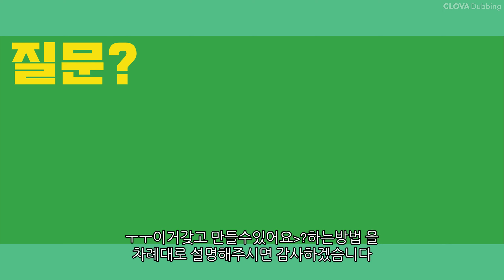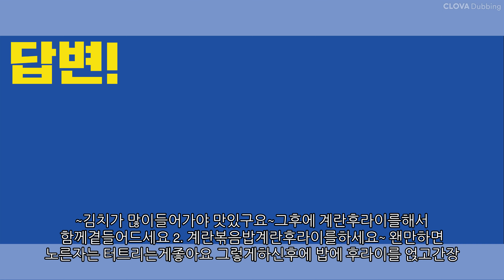김치와 밥으로 김치볶음밥 만드는방법좀 ㅜㅜ